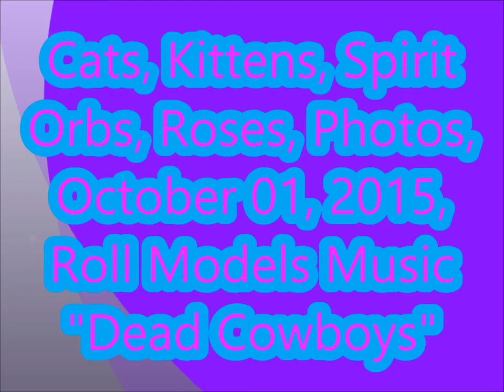Cats, Kittens, Spirit Orbs, Roses, Photos, October 01, 2015, Roll Models Music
Photos set to music. Feral Flash Cat has a huge heart and she adopted Dusty as her daughter. Dusty cuddles with the kittens just like a Mama cat or big sister. Lucky is Flash Cat's first living son. These 4 kittens are Cake, Fiona, Halle and Alexander. They're all lovely.